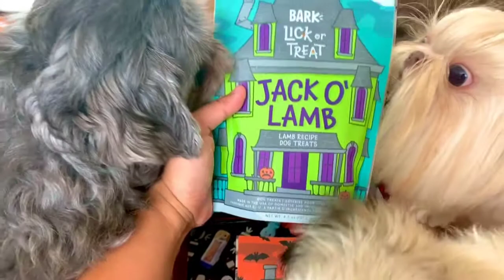Happy Birthday Andee!!! Unboxing October BarkBox